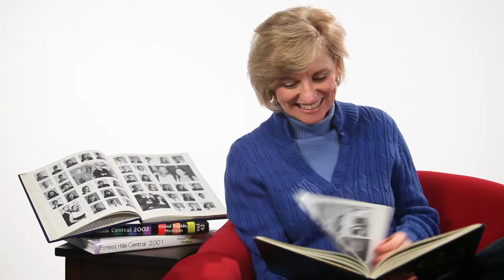Real Life Series Enhanced eBooks - Nancy Rue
Available NOW!

Each enhanced ebook includes:
3-4 hi-definition videos of Nancy Rue discussing Real Life issues.
2-3 recipes based on the book's content
discussion questions based on the book's content

Four girls are brought together by the power of a mysterious book that helps them sort through the issues of their very-real lives.